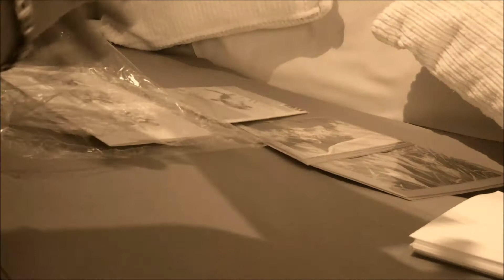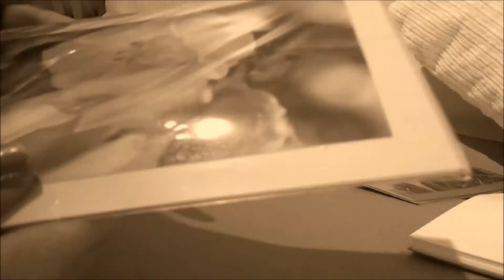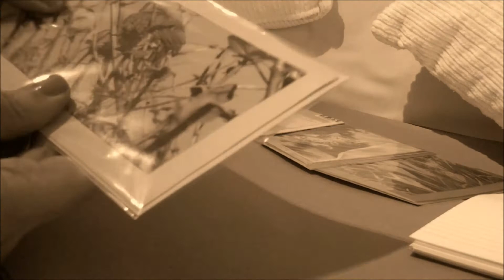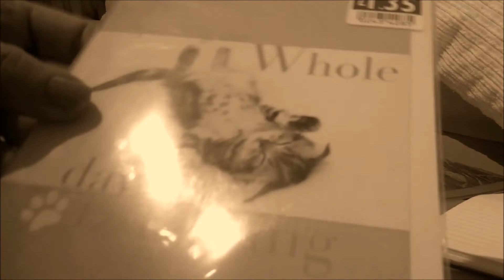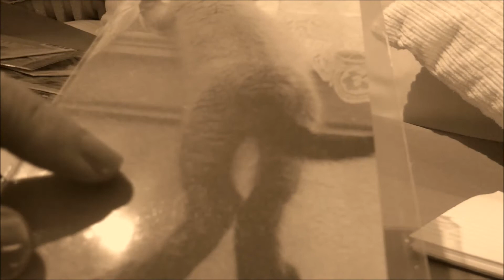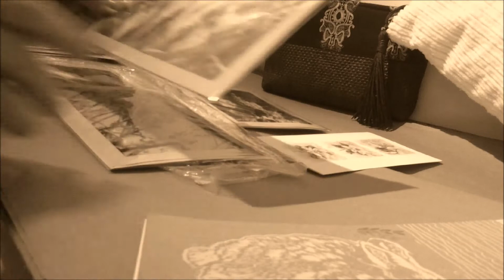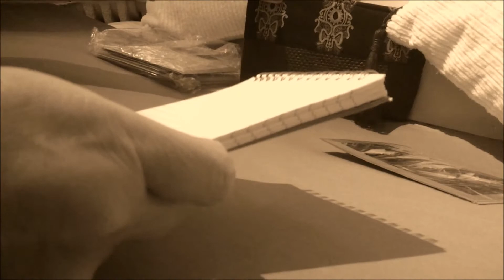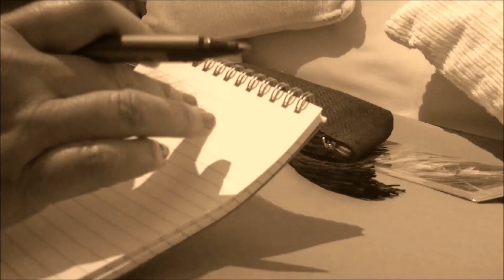Let me help relax you~ comfort & ease anxiety....Taking time out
This familiar?
Need to sleep /need anxiety relief or overthinking?
I hope I can help to slow your mind down, slow down your thoughts with either a calming voice or calming hand movements and get you to sleep fast.
This is your new SAFE PLACE & GUARANTEED SLEEP channel.
Recorded in soft sepia it brings art and sleep together, just like a black/dark screen or white noise to induce relaxation and selfcare.
In this time together, I simply want to be there for you.

With gentle whispering, soft hand movements & relaxing sounds to improve the flow of everyday well being. I hope this helps you in any way you need. Take care x

I like to keep it simple, so that it's gentle on the eyes, calms your mind & feeds your soul. For the full effect I recommend to wear headphones.
In this video:

Hi, please allow me to introduce myself: I'm just one woman who suffers with a lot of anxiety! but I'm also a mum & with my husband run a 500 year old pub. I am also a creative entrepreneur, who writes books and someone in search of those happy days and being & feeling relaxed, safe & free. This is why I am an advocate of the benefits of calming videos using ASMR...thank you for joining me.

PRODUCTS USED:

My LOVE LISTS NOTES & Me! Journal/Notebook

MY BOOKS SELF HELP/SELF SHARE:
ONE WOMAN VS LIFE KINDLE:

ONE WOMAN VS LIFE PAPERBACK

ONE WOMAN'S PRIVATE LIFE SHARED KINDLE:

ONE WOMAN'S PRIVATE LIFE SHARED PAPERBACK:

Want to be the best version of yourself? - Your life is in your hands. A light hearted approach to remembering what you need to do in this No.1 Life tool handbook

18+ FICTION...
BERNIE TAYLOR: The London Days & Nights on KINDLE:

BERNIE TAYLOR: The London Days & Nights PAPERBACK:

BERNIE TAYLOR: The New York Days & Nights on KINDLE:

BERNIE TAYLOR: The New York Days & Nights  PAPERBACK: